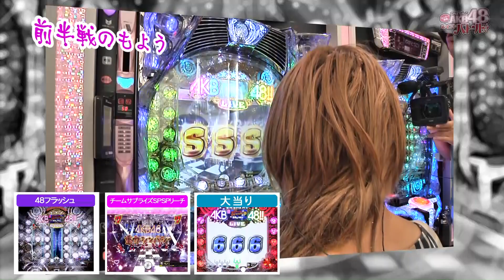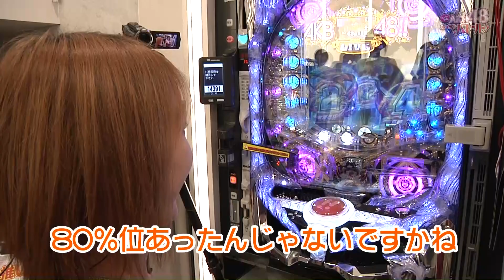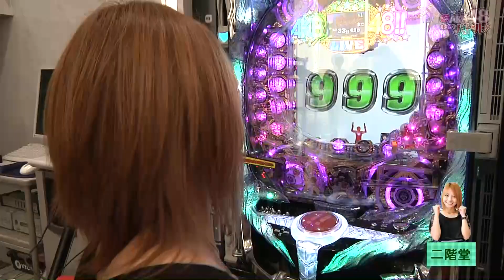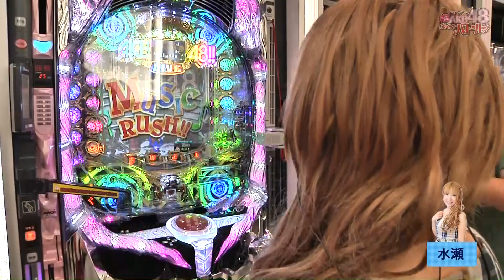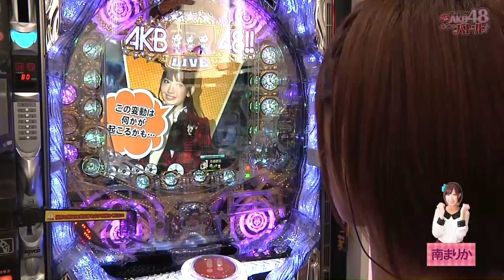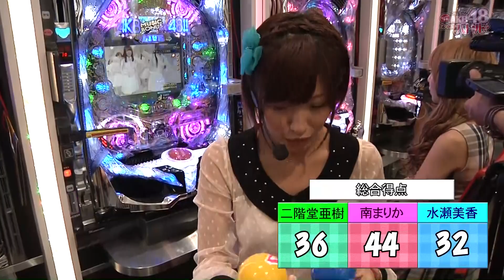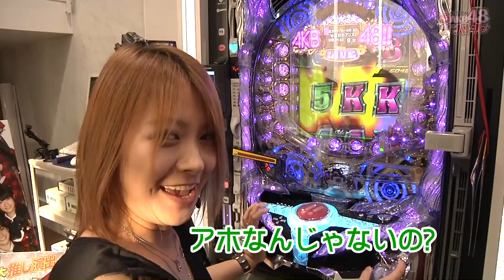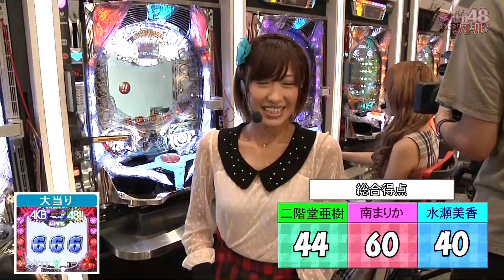ぱちんこAKB48センター争奪ポイントバトル 後半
パチスロ必勝本を代表する可愛い３人組の二階堂亜樹、南まりか、水瀬美香の３人がセンターポジションをかけて「ぱちんこＡＫＢ４８」で対決！！
前半戦からアクセル全開の３人、勝負の行方は後半戦へ。しかし、後半戦はなんだか怪しい雲行きに...。イライラ絶頂で３人のうち、遂に「あの娘」がキレる！アイドル御法度のブチ切れで収録終了のピンチ！ＭＣのＳＦ塩野はこの難局を乗り越えられるのか！？